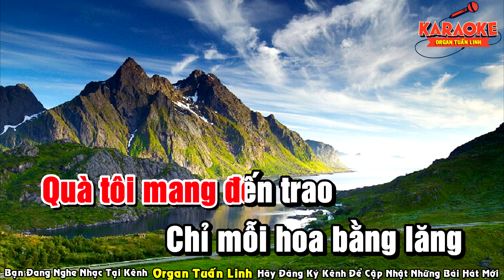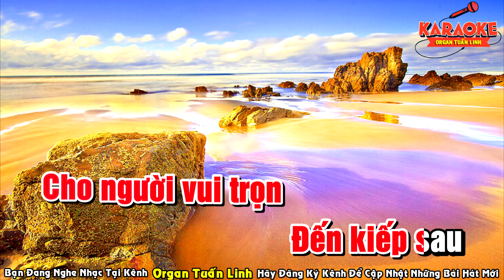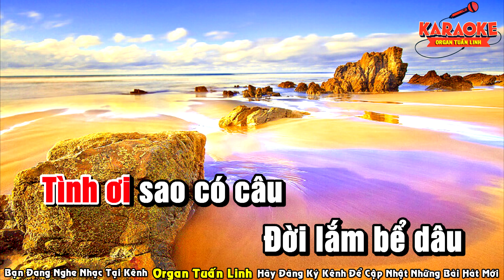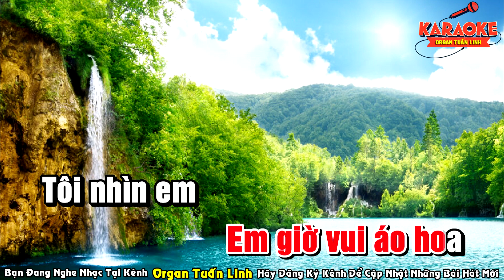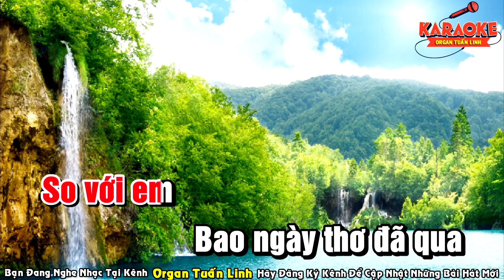Hoa Bằng Lăng Karaoke Disco Remix Tone Nữ Nhạc Sống Beat Mới 2024 Dễ Hát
Đăng ký ủng hộ kênh giúp mình tại đây nhé các bạn
organ Tuấn Linh là kênh karaoke giải trí  miễn phí, nơi tuyệt vời nhất dành riêng cho bạn với mọi thể loại REMIX, EDM, BOLERO, BALLAD, nhạc trẻ 7x8x9x, Nhạc trữ tình hót nhất hiện nay. Được phối mới với chất lượng âm thanh chuẩn và hình ảnh video HD tốt nhất mới nhất trên thị trường hiện nay.
🤝Các bạn đến với Kênh 0rgan tuấn linh  nơi bạn dễ dàng tìm thấy  ca khúc mà mình yêu thích
➡️Video có sử dụng giai điệu và hình ảnh nếu có dính tác quyền bên quản lý của công ty nào đó hãy liên hệ cho chủ kênh để gỡ bỏ hoặc chia sẻ doanh thu.